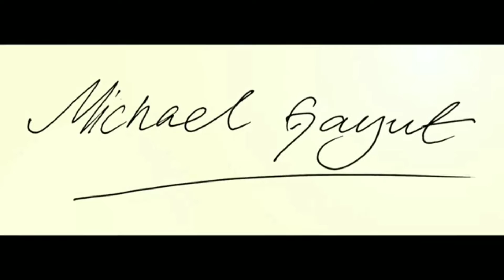NITIH BINUA- (teringat desa/ thinking of home) original single by TheSingCook Michael Gayut MG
my 2017 original single written by me in my mother tongue, Bidayuh language ( Borneo). It's about the longings and the yearn to meet his long lost life , families and friends back in the village.. This song took a few awards , namely:
 The most popular Bidayuh song ( Anugerah Musik Sarawak 2018)
Best Pop song    (NLB 2018)
Best New Single (NLB 2018)
Best Performance (NLB 2018)

Thanks to arranger Mr Lester Geres.. , My dear late brother Allan Gayut and to my mummy.. who have been inspiration in the making of this single.
Thanks too to the late partner in crime , Ann for supportive spirit all way thru.
Thanks too to my fans, friends n family members near or afar.. big hugs